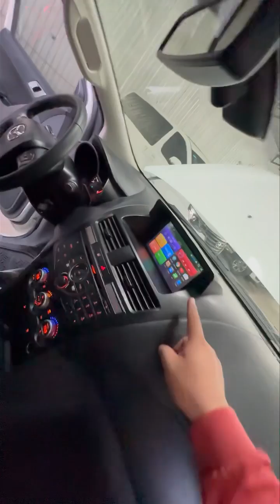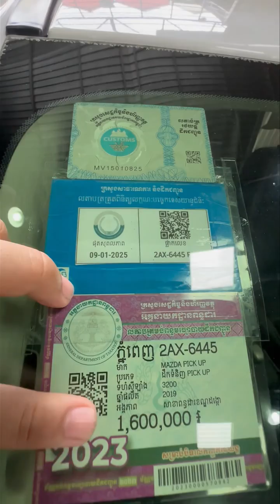👉ស្តុកថ្មីពី ឃ្លាំងរាជសីហ៍ CAMBO AUTO ម៉ូយៗ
⭐ Mazda BT-50 Eclipse 2019 ម៉ាសុីនធំ កាពីតាស់ ឡានថ្មីសុីន១ជុំ ជួសកាងមុខតិច គីឡូ 46000kmសុីន ឯកសារម្ចាស់ដេីមទី1
👉អាចវ៉ៃដូរជាមួយរថយន្តលោកអ្នកបាន
👉លក់ចេញធានាទិញចូលវិញគ្រប់រថយន្ត
👉 សិក្សាបង់រំលស់រហ័ស 25ខេត្តក្រុង
👉ចូល-រួម 10%  អត្រា ការ-ប្រាក់ 0.85%
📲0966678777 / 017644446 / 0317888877